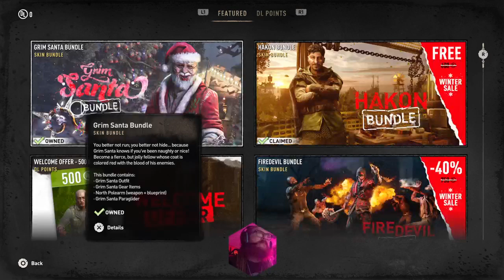Dying Light 2 playtime join !